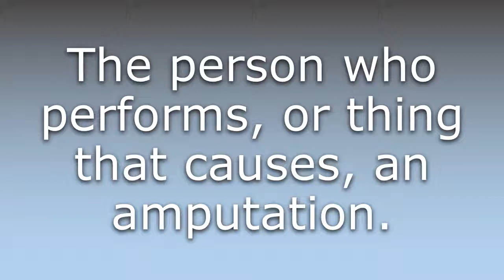What does Amputator mean?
What does Amputator mean in English? Learn the meaning of Amputator.